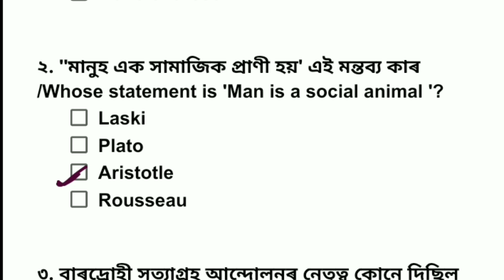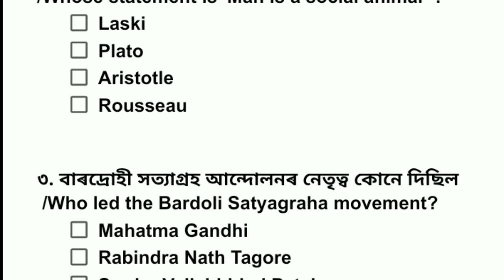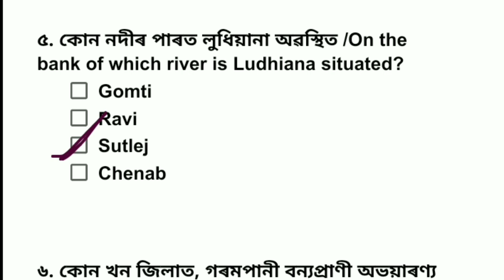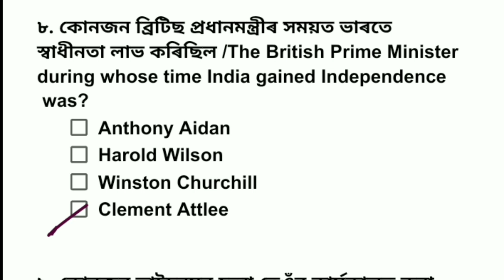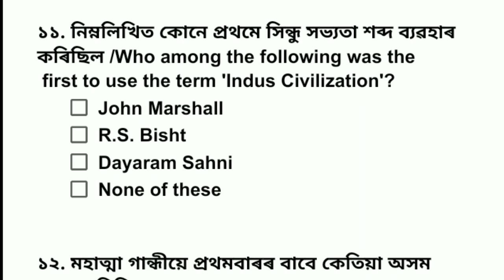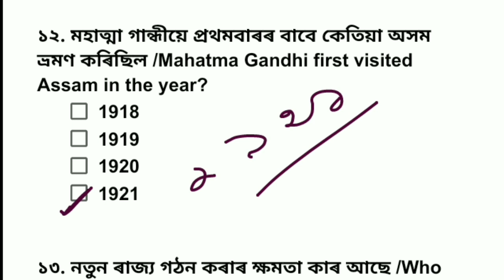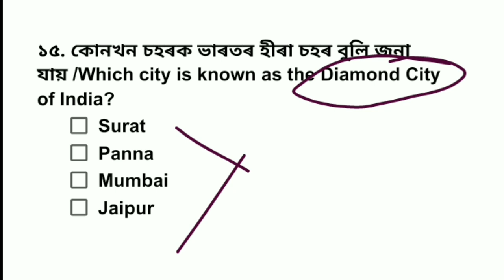Assam Police Exam Grade III & IV Important Questions | ADR Exam 2.0 Assam Common MCQ Mock Test 2023